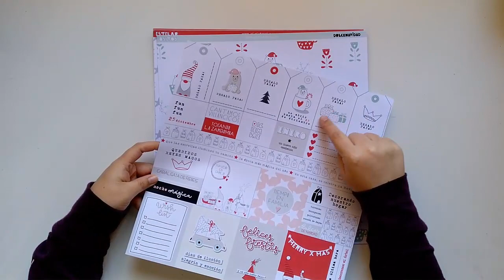Tutorial snail mail navideño con bolsillos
¿Te estás iniciando en el mundo del correo bonito?

Pues no te pierdas este video tutorial que ha preparado nuestra compañera Rocío, donde te muestra cómo puedes crear un snailmail Navideño, bien bonito y resultón.

Verás que con papel, sellitos y cuatro cositas más, puedes hacer un regalillo bien chulo, original y con mucho love.

Dónde comprar la colección Dulcenavidad
-COLECCIÓN DE PAPELES
-PACKS DE MADERITAS:

¡SÍGUENOS!